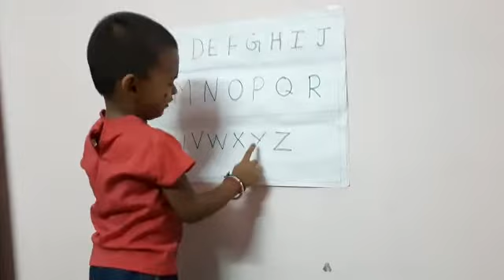English alphabet For Kids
English Alphabets With Examples